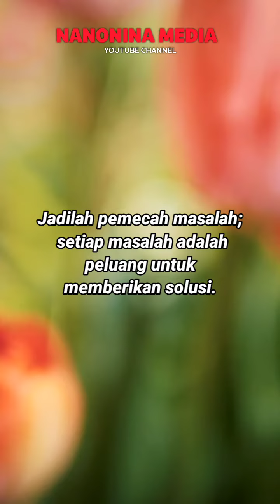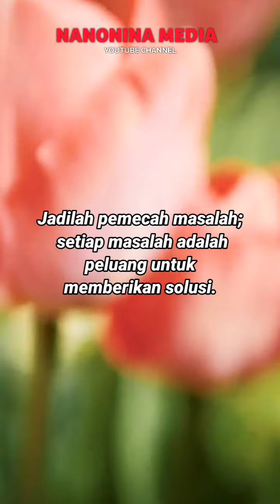renungan inspirasi nasehat motivasi semangat sukses kehidupan